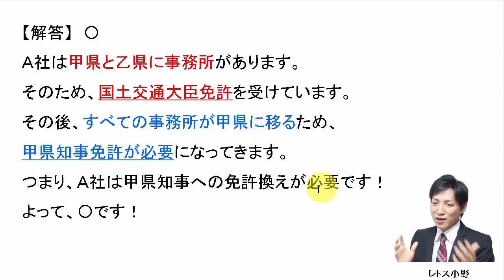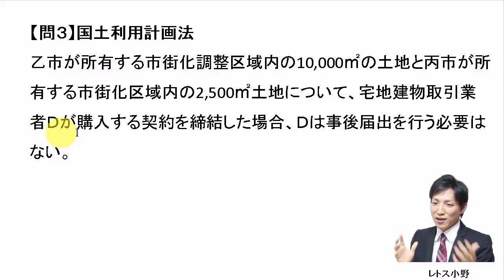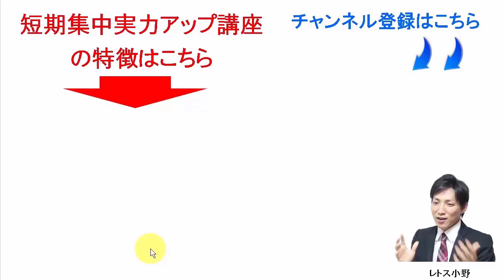【宅建過去問】6月1日の３問【レトス小野】宅建過去問解説